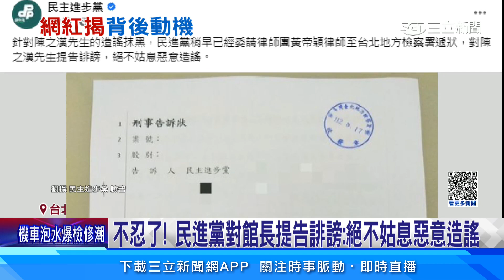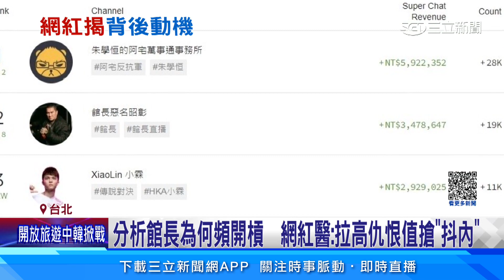館長頻開槓民進黨 網紅醫：拉高仇恨值搶「抖內」│94看新聞